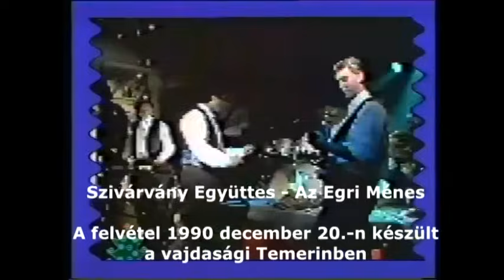Vajdasági mulató - Retró zenés videók a 80's és 90's évekből válogatva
Katints a linkre